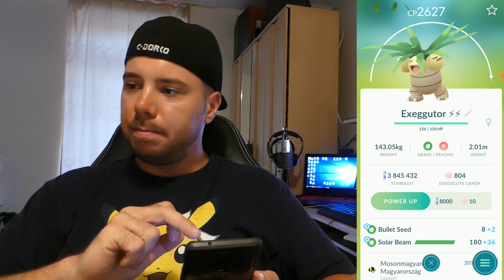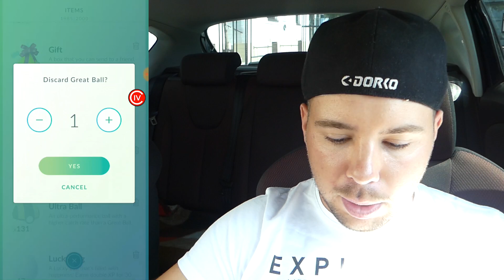Pokémon GO - REGIROCK COUNTERS & RAID FIGHT